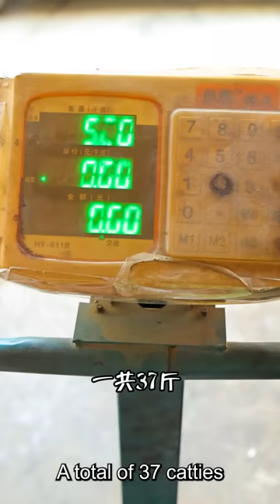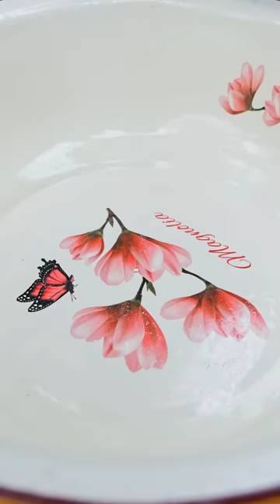vlog | Rapeseed oil | Brewing | Tofu | Making rice noodles | Making soy sauce |Making preserved eggs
vlog | Rapeseed oil | Brewing | Tofu | Making rice noodles | Making soy sauce |Making preserved eggs,Traditional delicacies included in the video include:Rapeseed oil,Brewing,Tofu,rice noodles,Stuffed soy sauce,preserved egg,Rice cake,Chopsticks,Fan.

Video Chapter:
00:00 Rapeseed oil
03:08 Brewing
05:59 Tofu
08:42 rice noodles
11:52 Stuffed soy sauce
14:57 preserved egg
17:33 Rice cake
20:15 Chopsticks
22:41 Fan